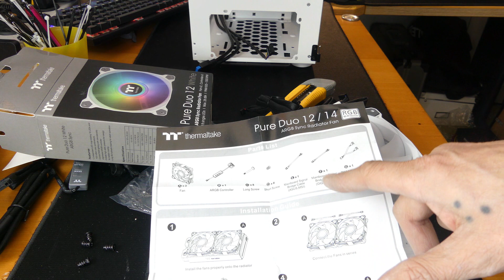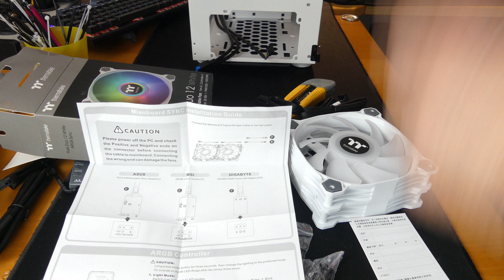Thermaltake Pure Duo 12 ARGB Sync Radiator Fan unboxing+ review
Zwei 120mm-PWM-gesteuerte Lüfter mit adressierbaren LEDs und 16,8 Millionen Farben, die 5V-RGB fähige Motherboards unterstützten
🔵"X" Thermaltake Pure Duo kaufen

🔵 Mein Haupt-System Star Wars Themen PC🔵

🔵"X" Corsair Carbide Series 678C
🔵"X" Gigabyte X570 AORUS ELITE
🔵"X" Corsair iCUE H150i Elite Capellix kaufen
🔵"X" Gigabyte AORUS NVMe Gen4 SSD 1TB
🔵"X" Corsair MP600, Force Series, 500 GB
🔵"X" Corsair Force MP510 480 GB NVMe
🔵"X" TT-Force Delta Phantom 500GB
🔵"X" ICY DOCK ToughArmor MB840M2P-B
🔵"X" Seasonic PRIME TX 750 Vollmodulares PC Netzteil
🔵"X" Corsair iCUE QL140 RGB,
🔵"X" Corsair iCUE QL120 RGB,
🔵"X" NZXT HUE RGB LED Controller,
🔵"X" PIONEER Blu-ray Recorder,
🔵"X" Sleeved PC Cable Extension
🔵"X "Star wars Figuren
🔵"X" Windows 10 Enterprise
🔵"X" Sharkoon SATA 3 2x2
🔵"X" Noctua NT-H1 3.5g, Premium-Wärmeleitpaste
🔵"X" Arctic Silver ArctiClean CPU Reinigungskit
Kategorie
Wissenschaft & Technik
Lizenz
Standard-YouTube-Lizenz